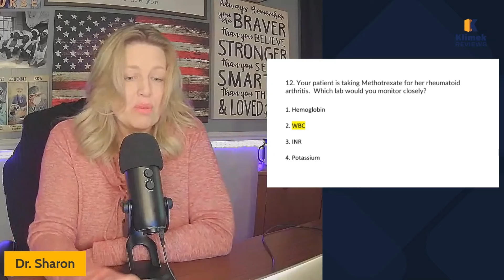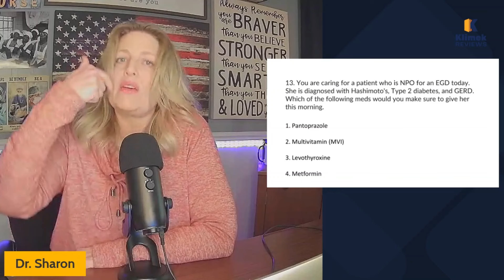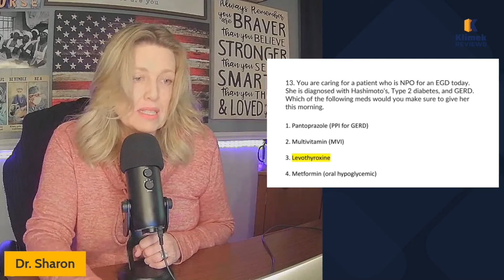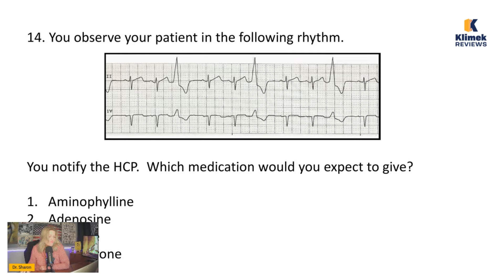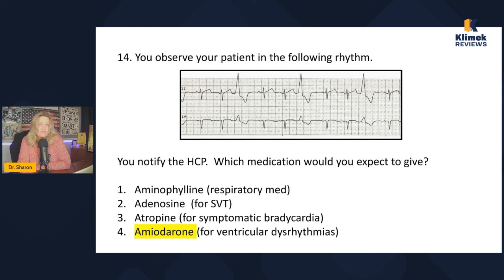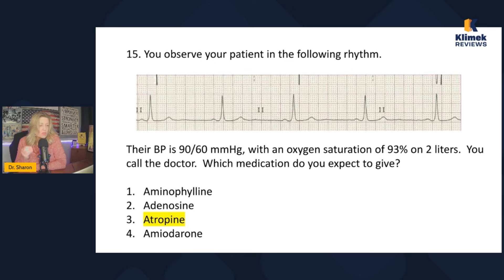MUST KNOW DRUGS FOR NCLEX #3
Answer 5 questions with Dr. Sharon that cover meds from the list of 50 Essential Drugs you must know for NCLEX.  This is a 10-video series.

50 Essential Drugs you must know for NCLEX:
Insulin – long acting, regular, & fast acting
Hydromorphone
Metformin
Methylergonovine
Methotrexate
Gabapentin
Nitroglycerin
Oxytocin
Pantoprazole
Risperidone
Methylprednisolone
Budesonide/formoterol
Levothyroxine
Vancomycin
Piperacillin/tazobactam
Clopidogrel
Lithium
Haloperidol
Zolpidem
Esomeprazole
Amiodarone
Aripiprazole
Epoetin
Risedronate
Pregabalin
Aspart
Diltiazem
Varenicline
Furosemide
Levofloxacin
Atorvastatin
Sildenafil
Sertraline
Fentanyl
Fluticasone
Propranolol
Donepezil
Lisinopril
Rifampin
Enoxaparin
Adenosine
Dutasteride
Warfarin
Phenytoin
Metronidazole
Gentamicin
Digoxin
Memantine
Oxycodone
Montelukast